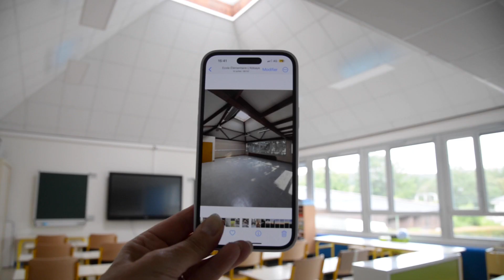GI+ - Rénovation de l'école de l'Abbaye